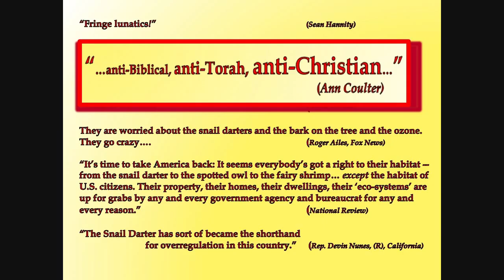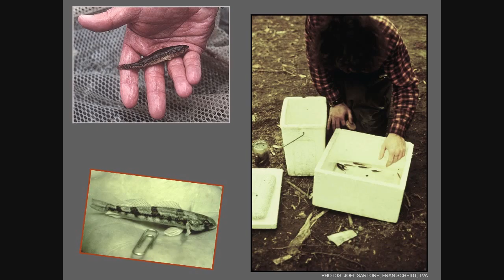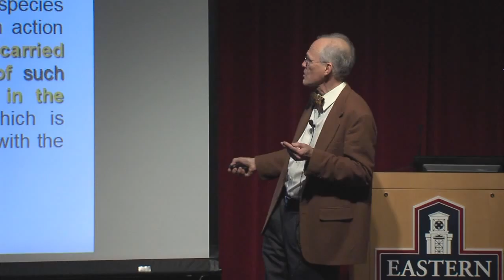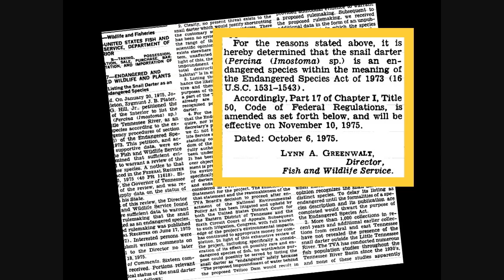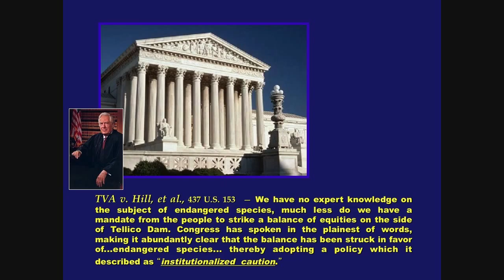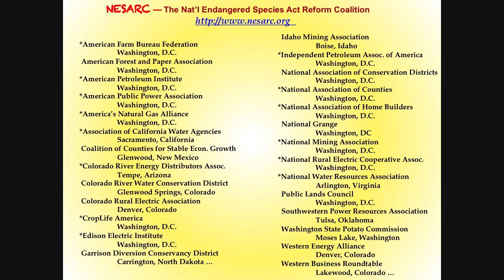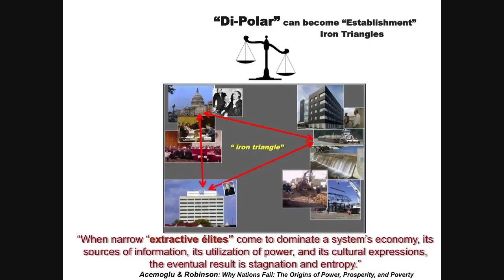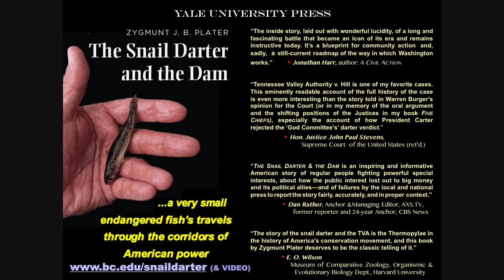Zygmunt Plater at Eastern Connecticut State University 4/1/16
Zygmunt J. B Plater, author of “The Snail Darter and the Dam: How Pork Barrel Politics Endangered A Little Fish and Killed A River,” spoke at Eastern Connecticut State University on April 1, 2016 about his book and the historic Supreme Court case on which it’s based.